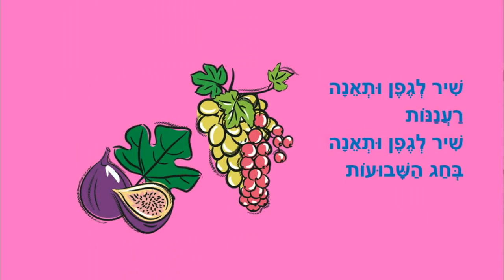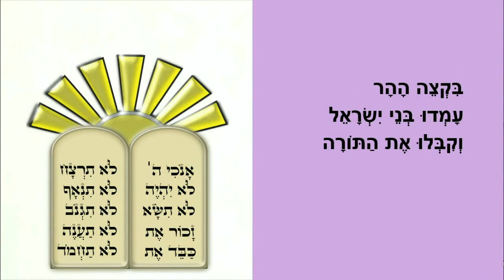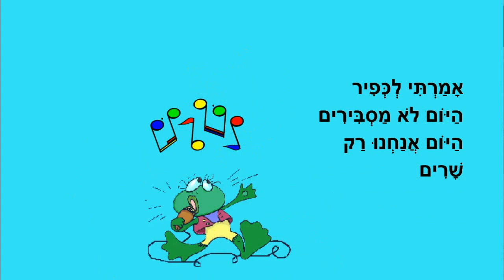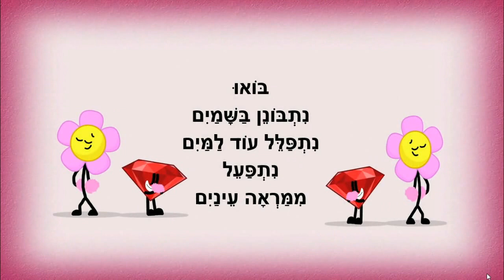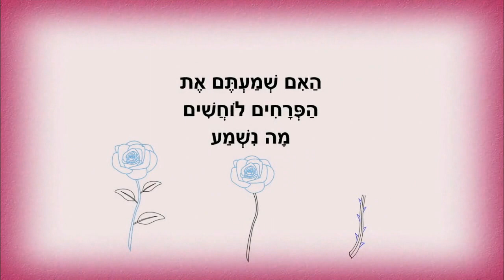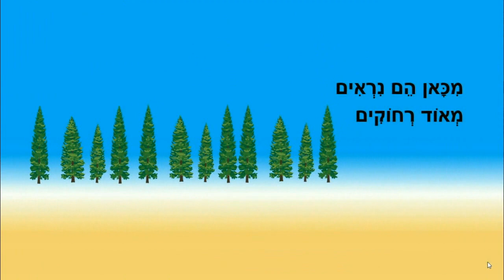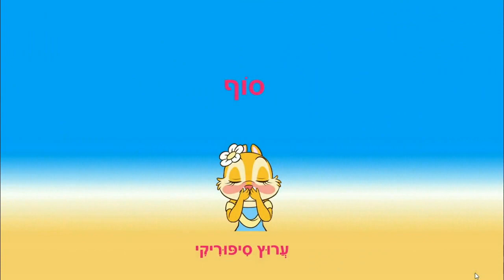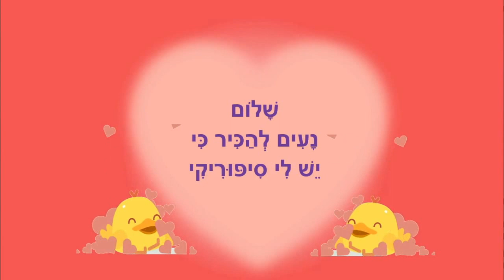שבועות - סיפורי ילדים ברצף לחג השבועות - מאת: ריקי זקן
שבועות
סיפורי ילדים לחג השבועות